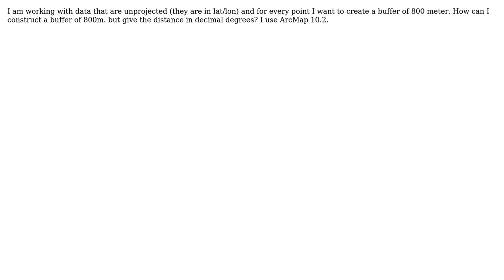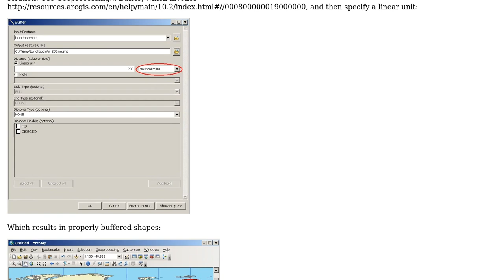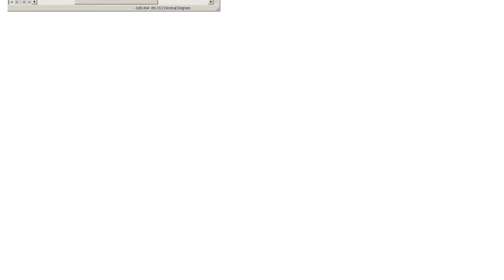GIS: Create a buffer in decimal degrees (2 Solutions!!)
GIS: Create a buffer in decimal degrees

With thanks & praise to God, and with thanks to the many people who have made this project possible! | Content (except music & images) licensed under CC BY-SA | Music | Images & others | With thanks to user Vince user Russell at ISC user PolyGeo user Maria Karypidou and the Stack Exchange Network Trademarks are property of their respective owners. You are responsible for your own actions.